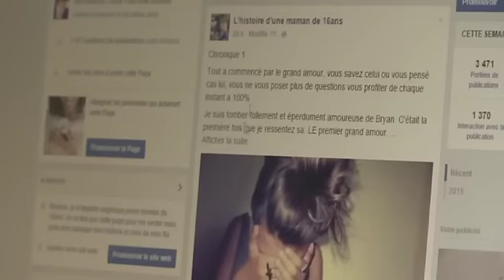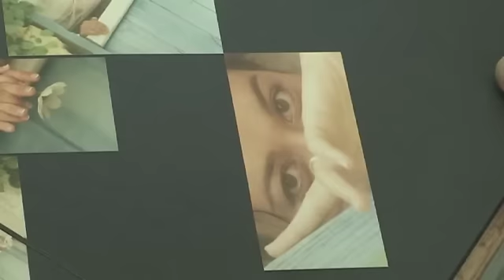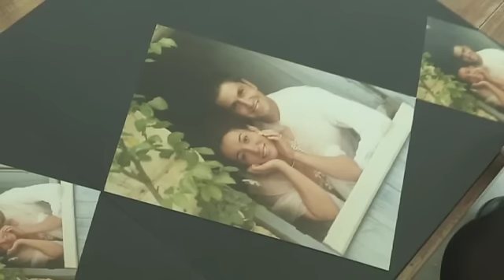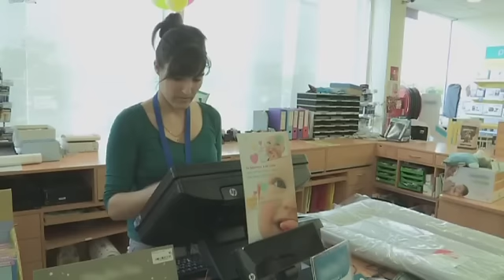Mamans hors du commun : le bonheur envers et contre tout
L'arrivée d'un bébé, c'est un grand moment de joie mais parfois, c'est aussi une succession d'épreuves. Pendant plusieurs mois, «Enquête d'action» a accompagné l'incroyable combat de femmes portées par le même rêve : devenir mère coûte que coûte. Pour Cindy, déjà maman de deux enfants atteints d'une maladie génétique, Delphine, en fauteuil roulant, et Angélique, encore adolescente, ce n'était pas une évidence. Et pourtant, le désir de donner la vie était plus fort que tout : plus fort que les soucis de santé, les galères d'argent ou le regard des autres. De la découverte de leur grossesse jusqu'à leur accouchement, elles nous font partager leur quotidien.